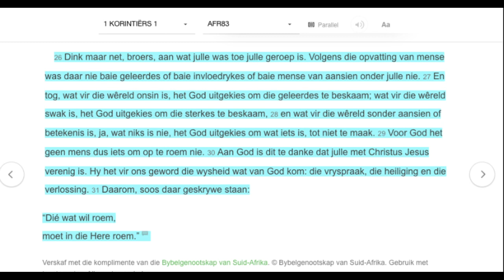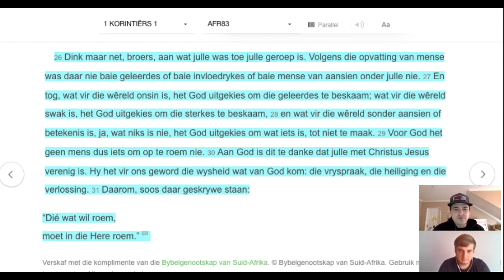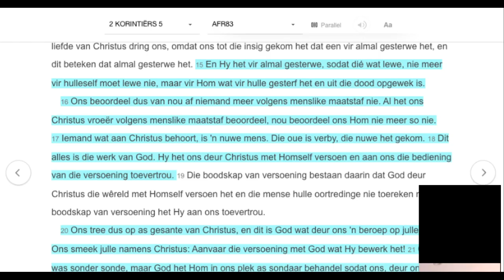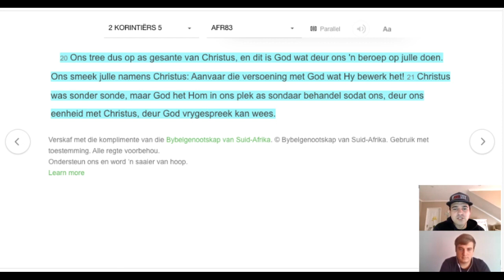Keeping up with the Corinthians: Episode 1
2020/04/19 PC Pretorius & Julian Olivier

Ons vra die moeilike vrae: As Jesus regtig mense beter mense maak, hoekom is daar soveel mense wat steeds as Christene nie so leef nie? Ek ken mense wat nie Christene is nie maar wat beter mense is as Christene? Maak Jesus dan regtig mense beter?

Kom journey saam ons in 1&2 Korintiërs opsoek na antwoorde vir die vrae!

Ons "stream" ook ons M@9 Oggendienste om 09:30 elke Sondagoggend op ons Moreleta Live Youtube kanaal